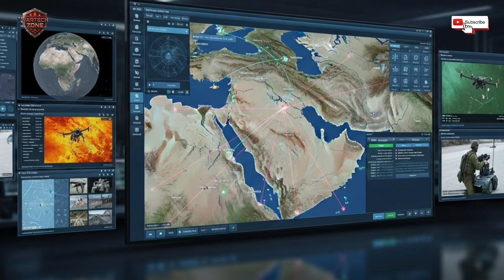Israel Tests New Military Technology AI Drones and Laser Defense Revealed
Israel is testing some of the most advanced military technology the world has ever seen — and it’s changing the future of warfare faster than most people realize.

In this video, we break down how Israel is combining AI-powered autonomous drones, high-energy laser defense systems, and intelligent command networks into a single smart shield designed to detect, predict, and neutralize threats before they strike.

You’ll learn how Israeli AI drones operate independently, how drone swarms share real-time intelligence, and how laser defense systems can destroy rockets and drones at the speed of light. We also explore how these systems are connected through artificial intelligence that analyzes satellite data, radar, surveillance feeds, and battlefield patterns to prevent attacks before they happen.

This is not science fiction. These technologies are being tested in real-world conditions right now. From autonomous aerial surveillance and laser-based missile interception to unmanned naval patrol vessels and predictive AI defense networks, Israel’s military innovation is redefining modern defense.

We also examine the global impact of this technology — how it may trigger a new arms race, reshape military strategy, and raise serious ethical questions about automation, artificial intelligence, and human control in warfare.

Whether you’re interested in military technology, future warfare, AI weapons, or global security, this deep dive explains everything clearly and simply.